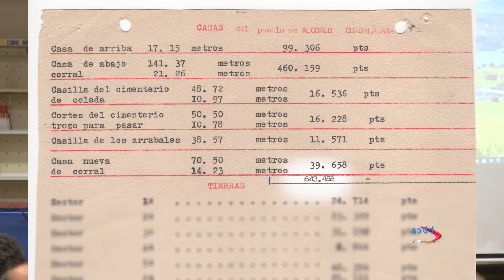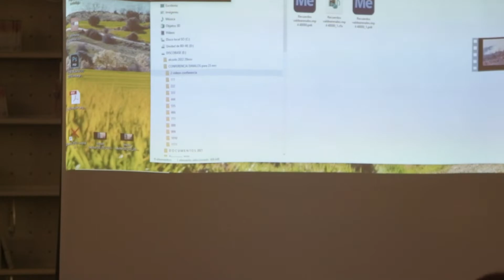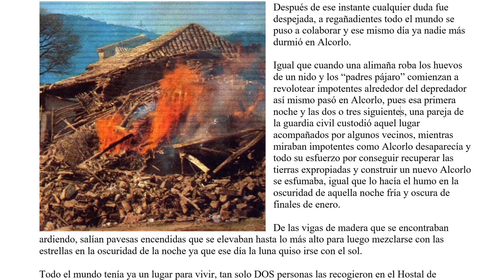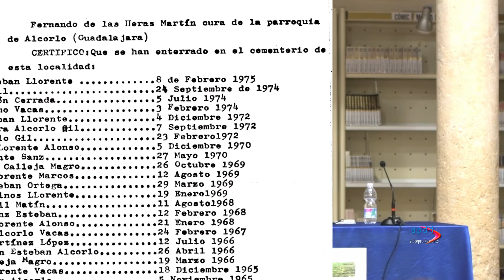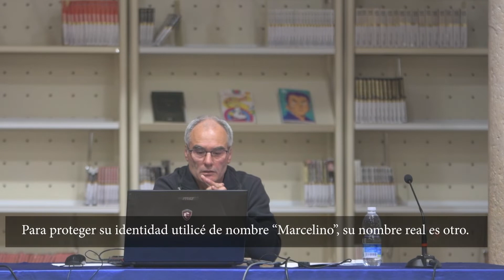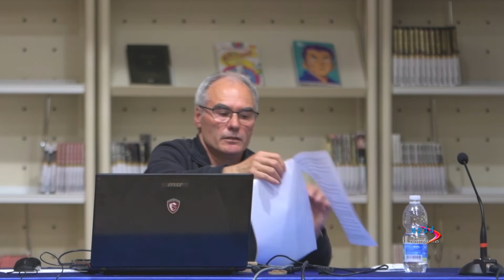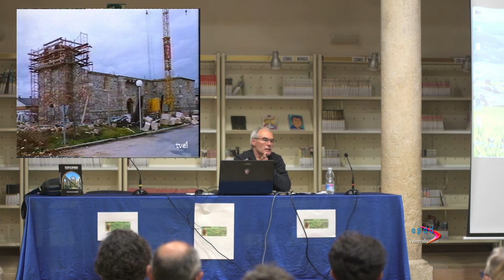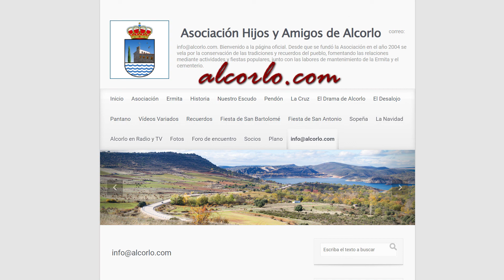Alcorlo, el pueblo que fue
Conferencia/coloquio sobre el pueblo de Alcorlo, organizada por la asociación "Amigos de la Biblioteca de Guadalajara" en el ciclo de conferencias "La Guadalajara vaciada".
En esta ocasión intervienen  D. Antonio Herrera Casado (cronista oficial de la provincia de Guadalajara) y Agustín Esteban (actual presidente de la Asociación Hijos y Amigos de Alcorlo.
Agustín, natural de Alcorlo, a lo largo de este vídeo relata las causas y factores que influyeron en el destino final de Alcorlo y sus gentes así como el impacto sicológico que afectó a su población.
Alcorlo fue inundado por la construcción de un pantano, el desalojo de los últimos habitantes se produjo el 28 de Enero de 1982.
GUÍA de temas:
1 Presentación por Herrera Casado 00:01
2 "Alcorlo, el pueblo que fue"  00:06
3 El proyecto del pantano 09:3
4 Proyecto y ubicación de la presa 10:45
5 El proceso de la expropiación 12:15
6 El inicio de las obras 13:46
7 Los últimos meses en Alcorlo 14:50
8 El día del desalojo 19:40
9 La Asociación de Afectados por Alcorlo 24:45
10 La Ermita y el Cementerio 27:14
11 La Asociación Hijos y Amigos de Alcorlo 30:29
12 El daño sicológico y las secuelas 36:31
13 El duelo 37:43
14 La vida continúa, el destino 43:04
15 El destino de la Iglesia 48:03
16 Otros ejemplos de expropiaciones 50:57
17 Plan de reinstalación de los afectados 55:56